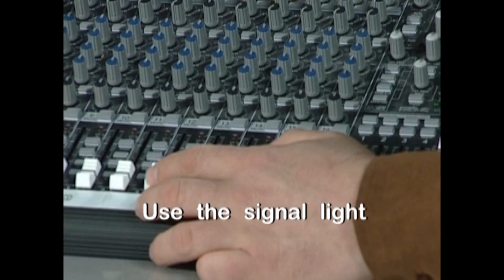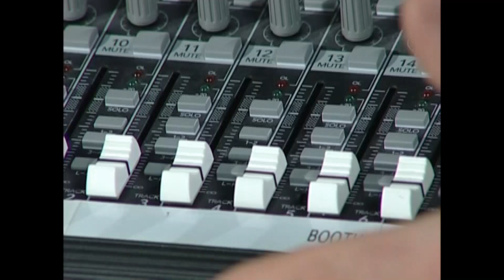Understand Audio Mixers Part 1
Part 1 of 4 on Understanding Audio Mixers